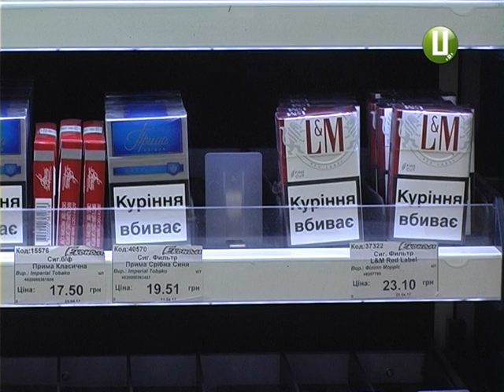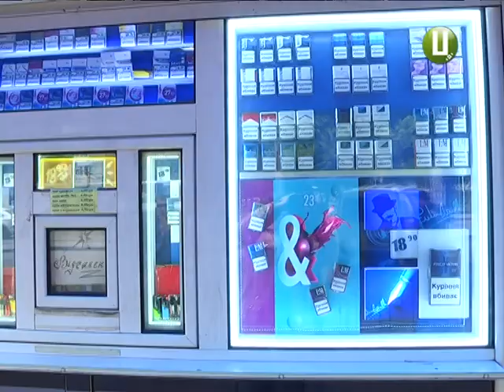Тютюновий голод – коли з’являться цигарки у хмельницьких магазинах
Тютюновий дефіцит у Хмельницькому. У деяких магазинах та кіосках цигарок або немає зовсім, або залишилося по кілька пачок. Курці спантеличені – вони скупляють свої сигарети «оптом». Бо не знають, коли скінчиться «тютюновий голод». Тим часом, в антимонопольному комітеті заявляють – ситуація тимчасова. Проблеми на українському ринку цигарок виникли через те, що контролює його лише одна компанія-дистриб’ютор. Зараз монополіста «обклали» штрафами, у нього міняється власник. Через це і виникли перебої з постачанням тютюнових виробів.